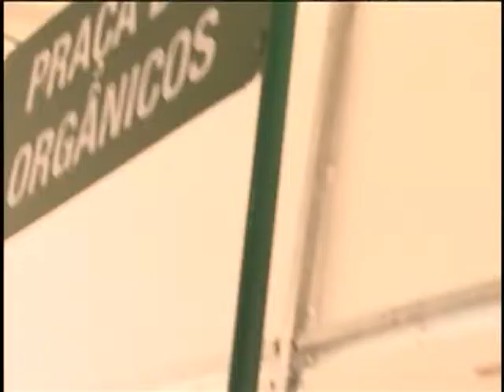Público conhece artesanato, culinária e cosméticos produzidos por agricultores rurais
NBR NOTÍCIAS - 21.11.12: Começou nesta quarta-feira (21), no Rio de Janeiro, a 8ª edição da maior Feira Nacional da Agricultura Familiar e Reforma Agrária. Num único espaço, o público vai conhecer o artesanato, a culinária e os cosméticos produzidos por agricultores rurais de todas as regiões do país. A repórter Daniella Almeida, entrevistou o presidente do Instituto Nacional de Colonização e Reforma Agrária (INCRA), Carlos Mário Guedes de Guedes, e traz informações sobre a Feira.